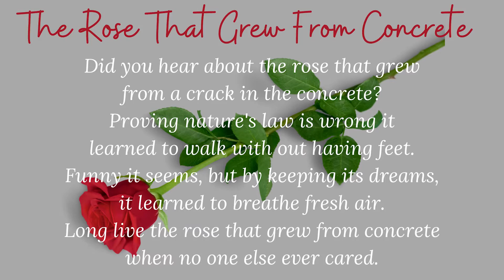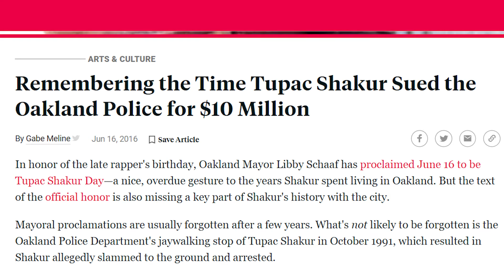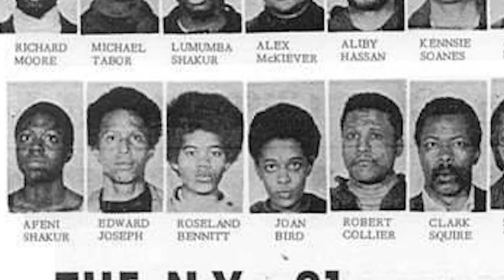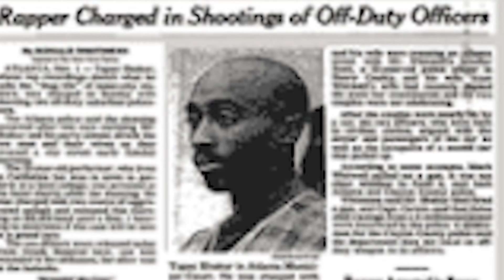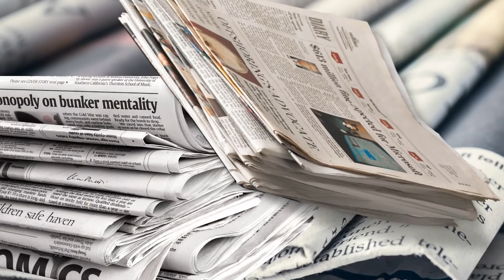2Pac’s Most Infamous Photo. The Real Story Behind It! Plus Shocking Insights From His Friends.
The iconic photo of Tupac Shakur was taken on the night of the Quad Studio incident.  But the story behind the infamous photo is not what people think.  Plus, more shocking insights into the life of 2Pac, from his friends, colleagues and teachers.  Watch for more on 2Pac's work ethic, his skills beyond music and thoughts on injustice.

**Music**
Tracks:
Damma Beatz
Then I Go

Lakey Inspired
Blue Boi